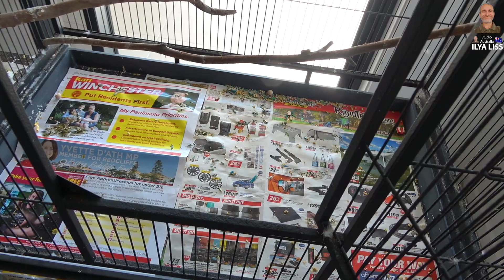Как приручать попугая? Что для него вредно? (видео 383)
Попугаи любят кричать и вредничать. Чтобы этого не происходило, надо сделать птицу занятой и довольной. Но далеко не все игрушки, а также и еда, для попугая являются безвредными. В этом видео мы расскажем вам о попугайских игрушках, о приручении и дрессировке, о наиболее встречающихся видах ядов и неприятностей.

Меня зовут Илья Лисс, я снимаю для вас только красивые, позитивные и честные видео рассказы и интересные истории об Австралии и странах мира. Не претендую на звание эксперта в жизни, политике или природе, поэтому на моем канале вы увидите изложение событий, исключительно с моей личной точки зрения.